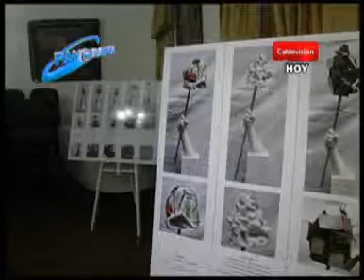Permanece habilitada la muestra de Libertades